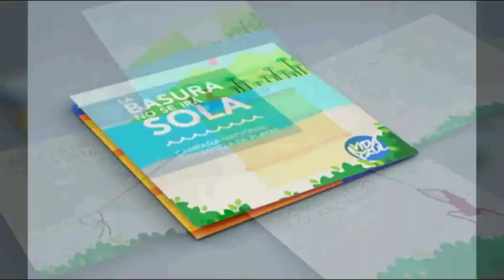Mary Navarro SUSCRIPTORA ELEGIDA(video capsula) 6 de 10